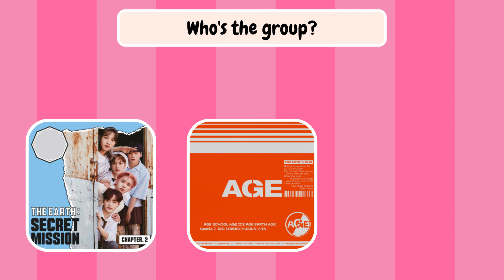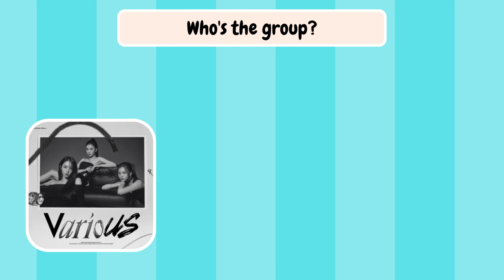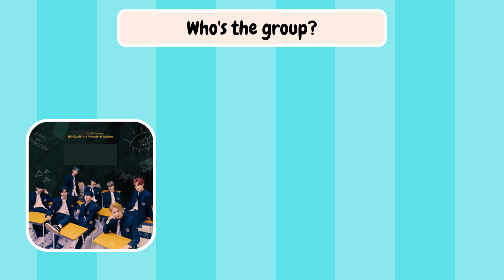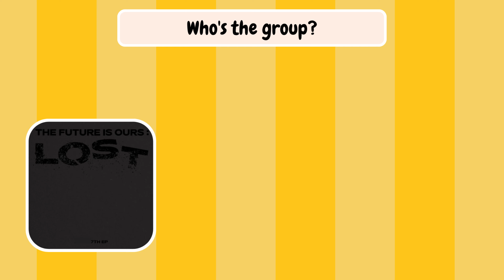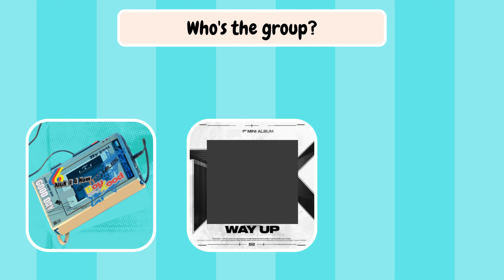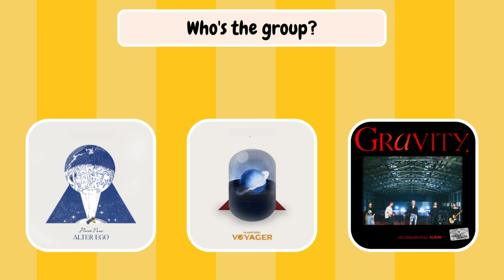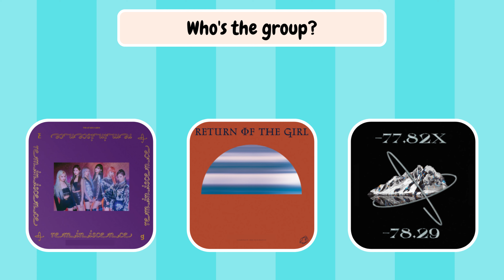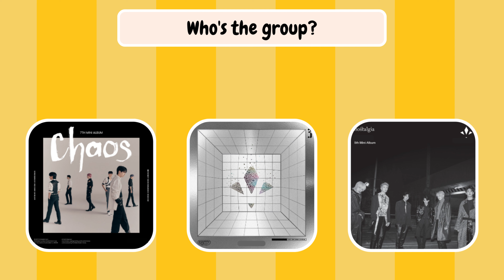GUESS THOSE GROUPS BY THE ALBUM COVERS [MEDIUM]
Hello My Kpop Addicts, hope you're doing fantastically.

Today is the part 2 for Kpop groups and their album covers. Challenge youselves on those groups and their works. Please, let me know how you did in the comment section! (:

See ya
Your Kpop Addiction

In the thumbnail: Viviz
Intro/Outro music: Would You Run / Tri.be

Musics:
Me now - Fromis_9
Life's too short - Aespa
Kick it 4 now - The New Six
Life still goes on - NCT Dream